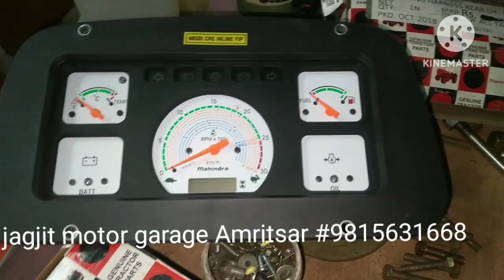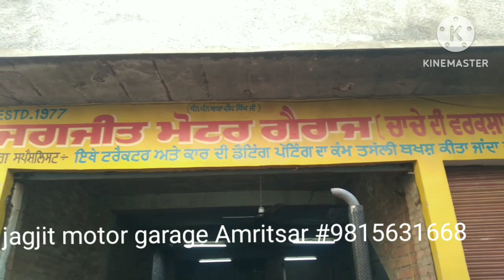2k paint Quality Arjun 605 All job complet#jagjit motor garage Amritsar #9815631668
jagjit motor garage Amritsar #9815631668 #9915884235